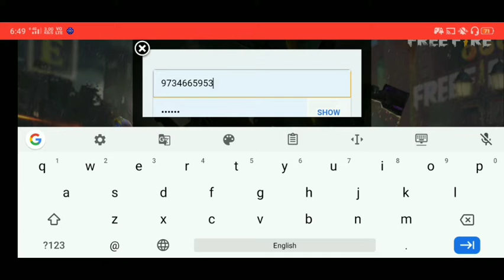Free fire isn't Opening || Connection error problem ||How to solve